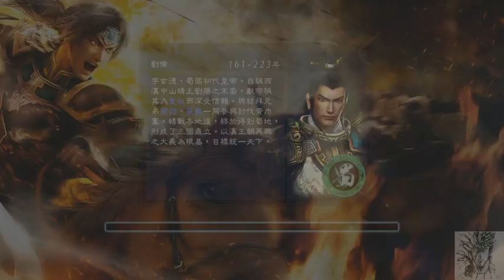真・三國無双7 - 帝王傳 爭霸模式(黃巾之亂) GamePlay Part.1